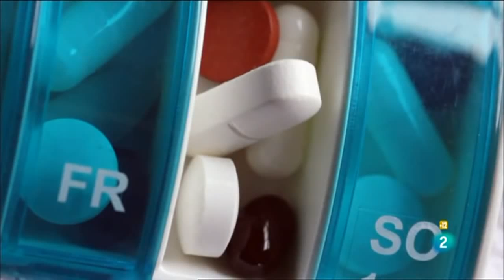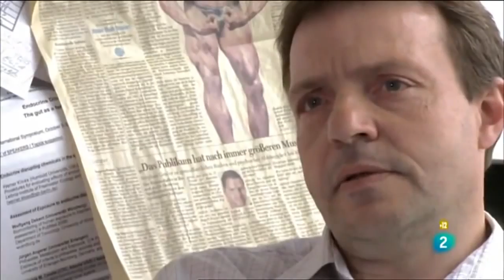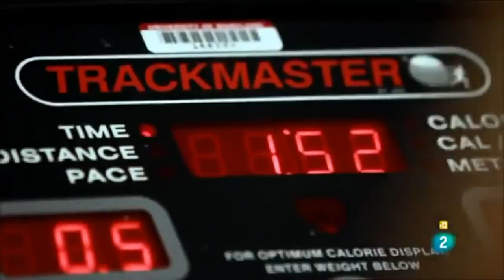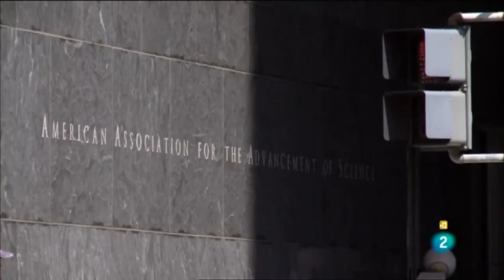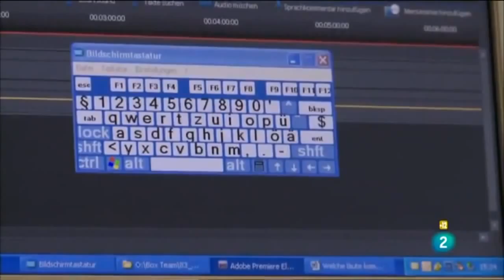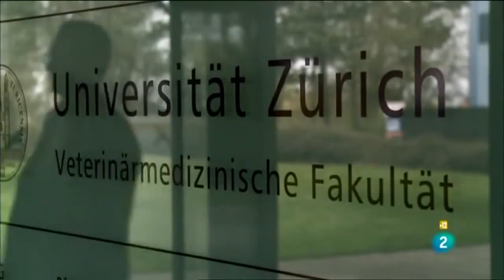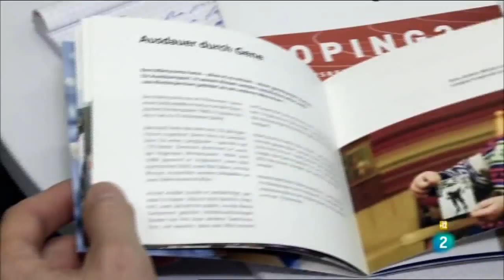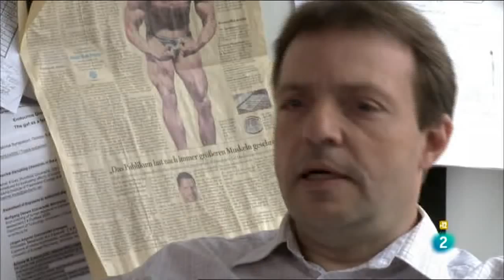El Dopaje del Futuro en el Deporte de Alto Rendimiento, Dopaje Genético